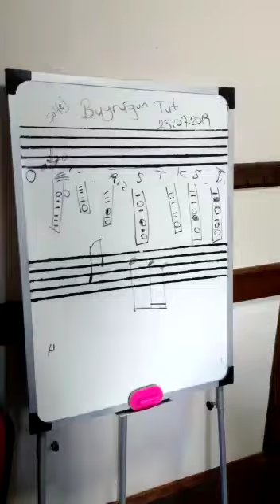2.3.S Buyruğun Tut Rahman'ın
Nota